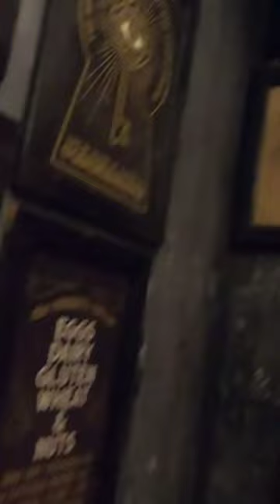Visit Gideon's Bakeshop at Disney Springs with Cakes and Cookies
World Famous Gideons Bakehouse Cookies are an experience that you must have!  The background story and decor makes this bakery a unique adventure totally different from other ordinary bakeries.  the great thing is that it does live up to the hype.